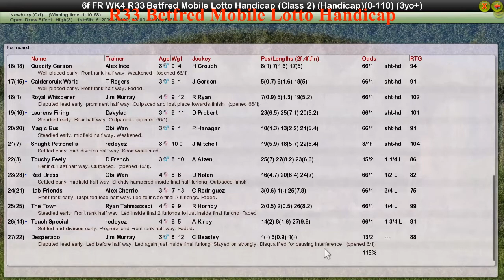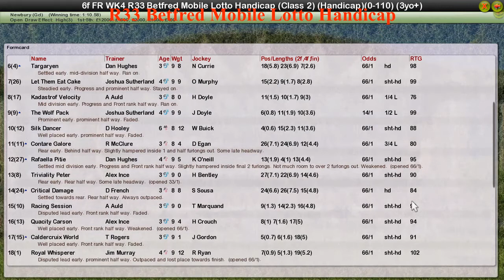FR WK4 R33 Betfred Mobile Lotto Handicap